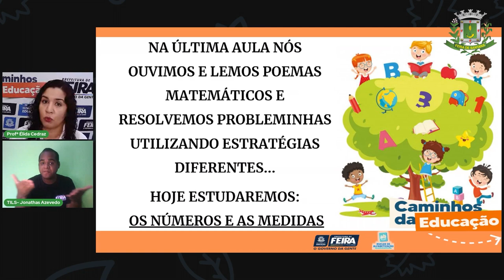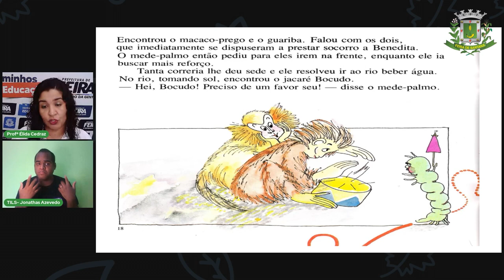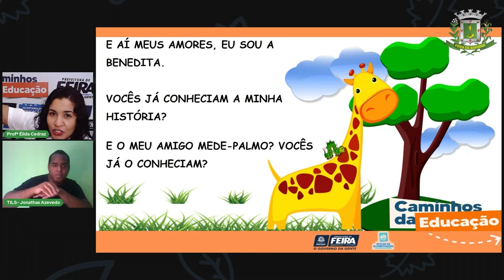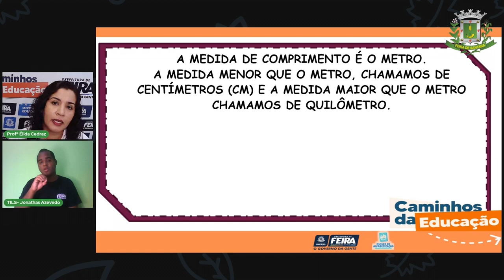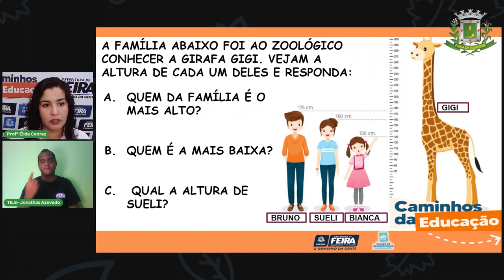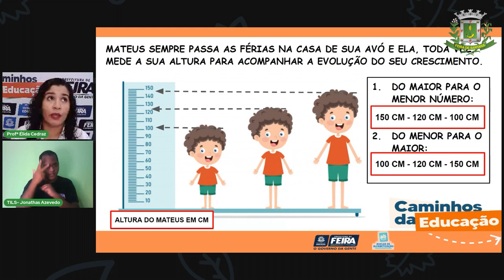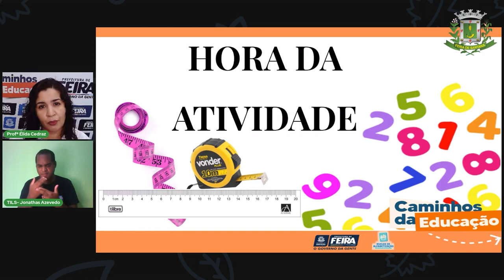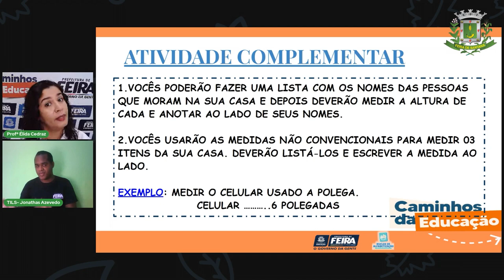Aula 31 2ºAno Porfª Élida Trindade Matemática e Ciências da Natureza Os números e as medidas